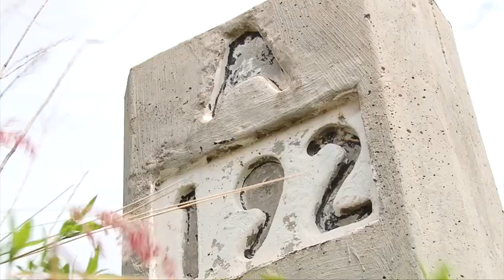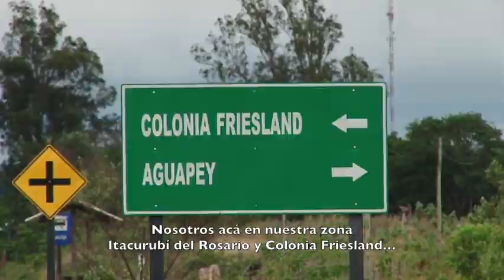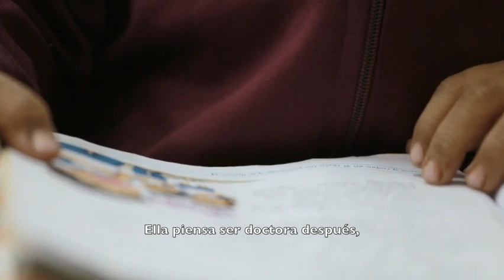María Antonia Villalba - Historia de Vida 2016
Cada día que pasa, María Antonia se acerca más a su rehabilitación y a su sueño de ser una gran doctora. Sus padres, Mabel y Sabino, nos cuentan que ESTAR con ella les da fortaleza a todos para acercarse a la conquista de los sueños.